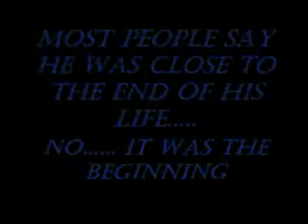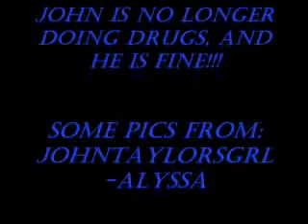John Taylor Hold Back The Rain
John please... for us.